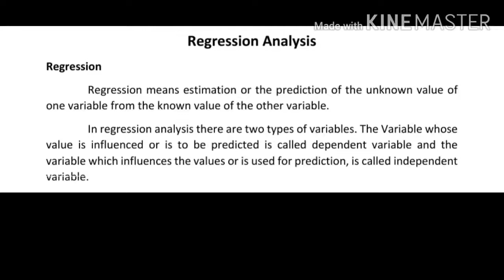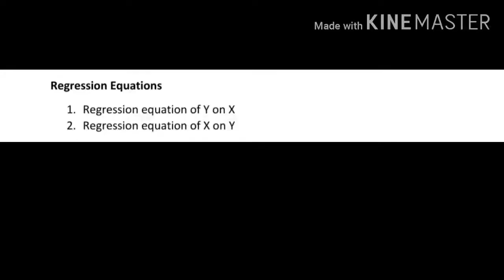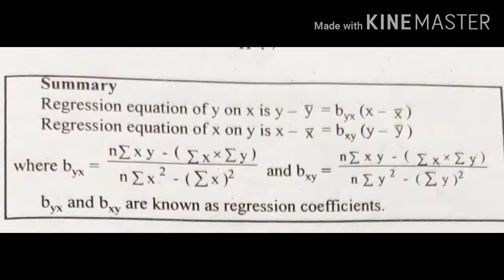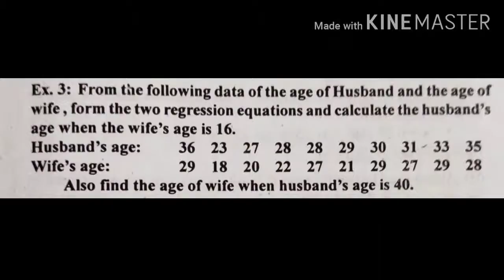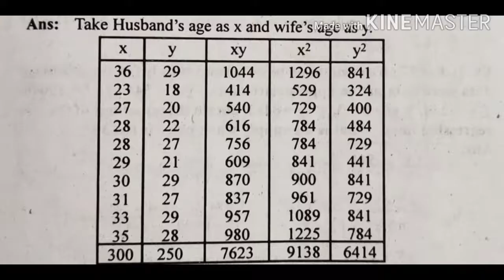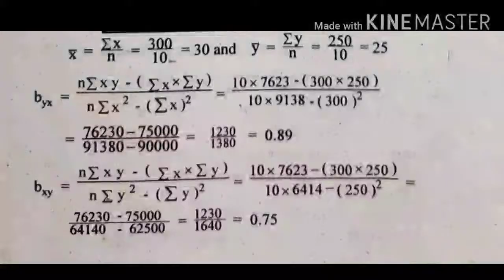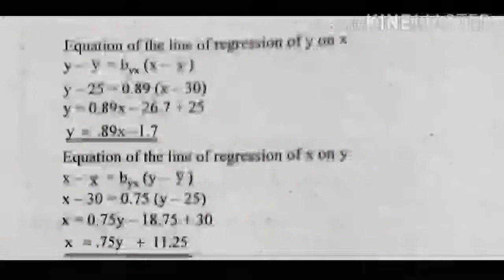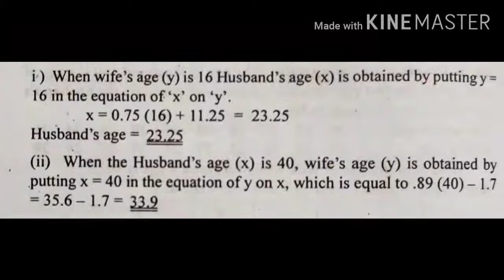Quantitative Techniques Regression chapter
Regression Chapter